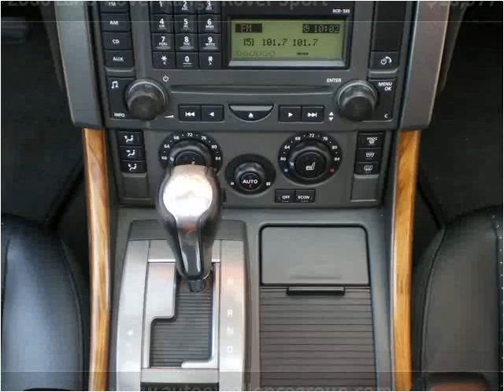2006 Land Rover Range Rover Sport Used Cars Saugus MA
This 2006 Land Rover Range Rover Sport is available from Auto Excellence Group.